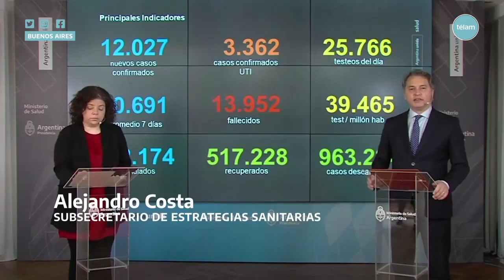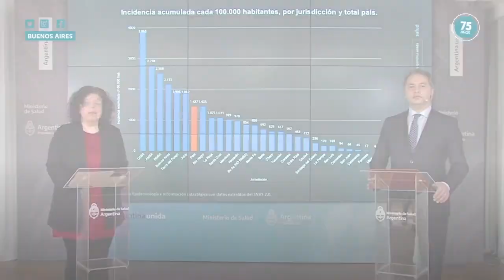Preocupante situación del Covid-19: Santa Cruz está por encima de la media nacional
El Ministerio de Salud informó esta mañana que casi la mitad de los casos de coronavirus confirmados ayer (12.027) corresponden al interior del pais (48%) mientras el 52% corresponde al AMBA.